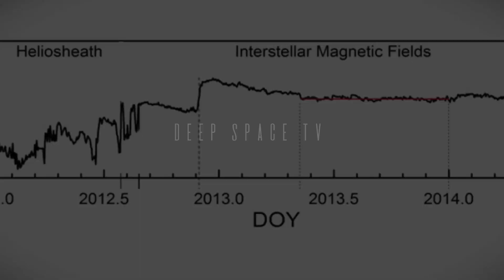Voyager 1’s Final Transmission JUST WARNED THE WORLD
After 45 years in the darkness, Voyager 1 has sent back a signal that defies the laws of physics. NASA scientists expected a silent transition into interstellar space, but what the most distant human object found instead has forced us to reconsider everything we know about our Solar System. From mysterious magnetic anomalies to a "chaotic battlefield" at the edge of the sun’s reach, Voyager 1 is warning us that the universe is not what we thought.

Credits:
NASA

    In this video, we dive into the latest data from Voyager 1 and 2, the mystery of the heliopause, and the frightening reality of what lies in the darkness beyond.

    *Chapters:*
    0:00 The Silent Relic
    2:15 The Impossible Mission of 1977
    4:30 The 176-Year Alignment
    6:45 Crossing the Heliopause
    9:12 The Discovery That Defied Physics
    12:30 A Boundary That Shouldn’t Exist
    15:10 The Fading Heartbeat of Voyager
    18:45 A Message in a Bottle